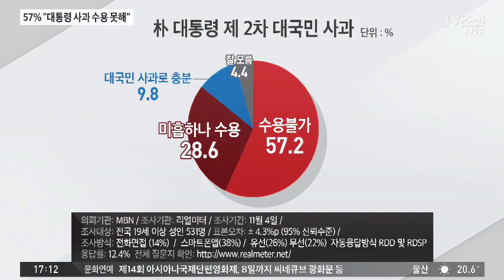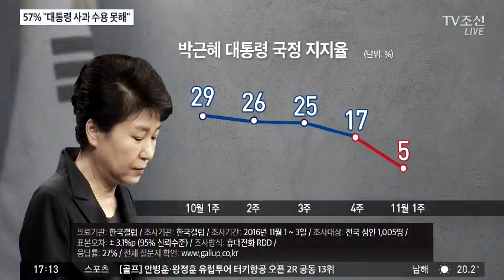국민 10명 중 6명은 "朴 대통령 사과 수용못해"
[앵커]
박근혜 대통령의 어제 2차 대국민사과 직후 실시된 여론조사에서 국민 10명 중 6명은 사과를 수용하기 어렵다고 답했습니다. 박 대통령의 국정 지지율은 5%로 역대 최저치를 기록했습니다.